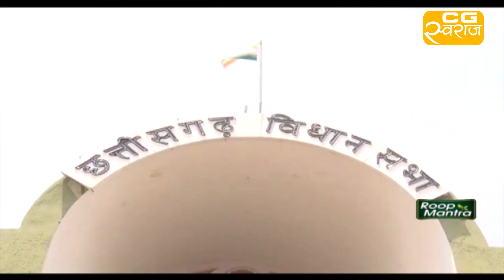छत्तीसगढ़ में आदिवासी आरक्षण पर बवाल | CG SWARAJ